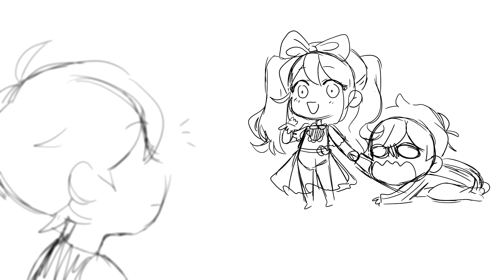IT BURNS!!! (Omori animatic)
Yo everyone!! I am in omori brainrot hell and I can not get out of it... I hope you guys like this sketch animatic!

though!!

Credits:

Sound: Chowder
Characters: Omori
Art: me